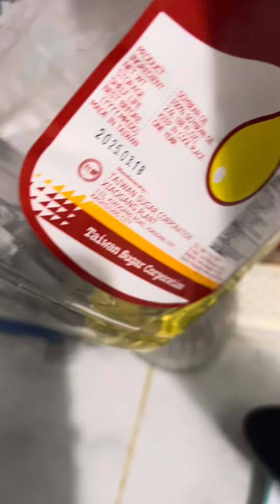Paano nga ba pag sinisipag ako magluto? Tara luto tayo ng lechon kawali😅